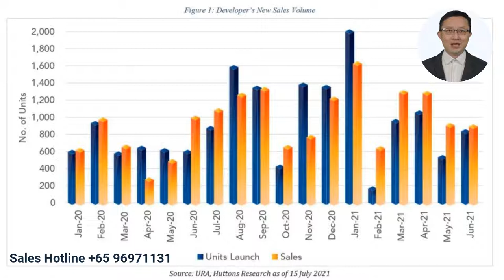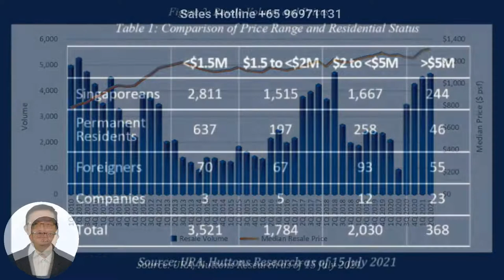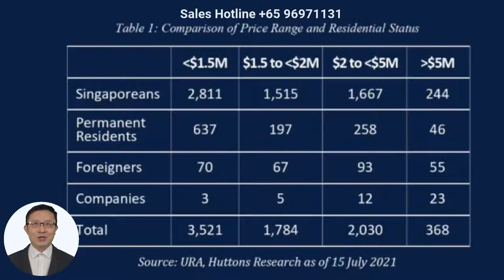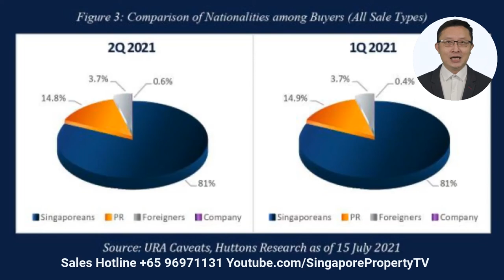Singapore Property Market Summary Q2 , 2021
Singapore Property Market Q2 2021 summary.  . Also find out how Youtube Audience has benefited by reaching out at 96971131 from 3 case studies that I had presented.  This video summarizes the market performance in Q2 2021 and shares the market outlook going forward.